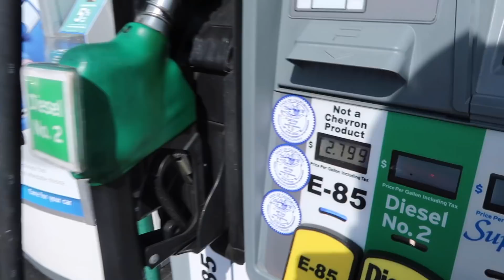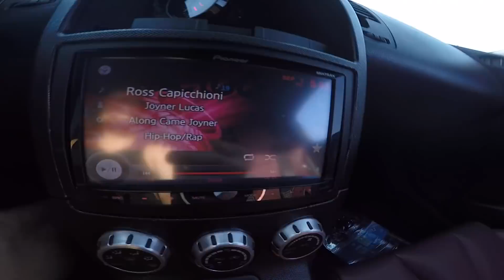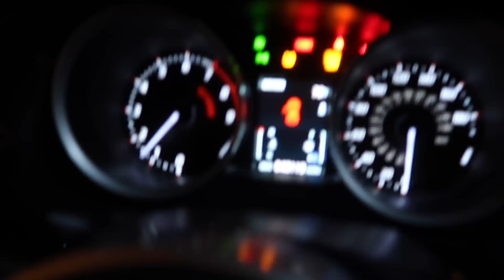350z vs De vs SRT8 | 50K giveaway!!